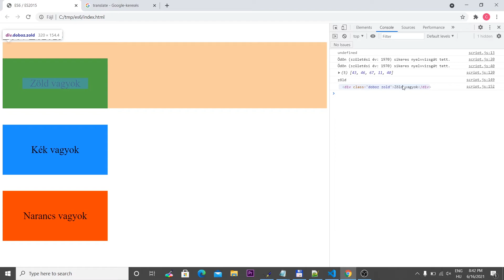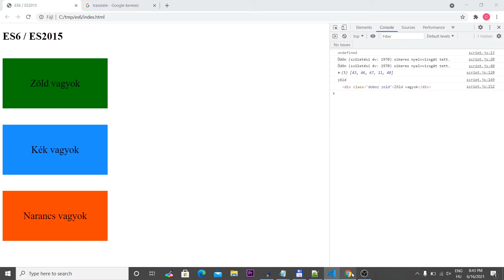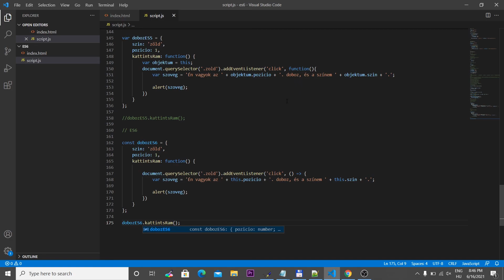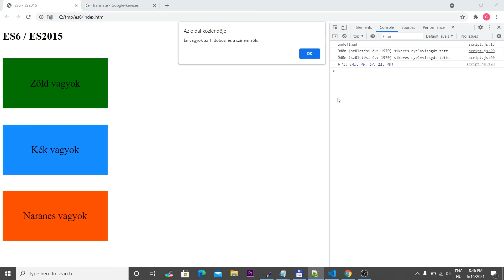Modern JavaScript | ES6 - Nyíl függvények 2. - A this kulcsszó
Folytatva a nyíl függvényeket, egy gyakorlati példán keresztül nézzük meg, hogy milyen viszonyban vannak a this kulcsszóval.

A nyíl függvények másképpen kezelik a this kulcsszót, mint a hagyományos függvények. A nyíl függvényen belül használt this, az őt tartalmazó függvényen belüli this kulcsszót jelenti. A videó alapján ez sokkal érthetőbb lesz, mint így leírva.